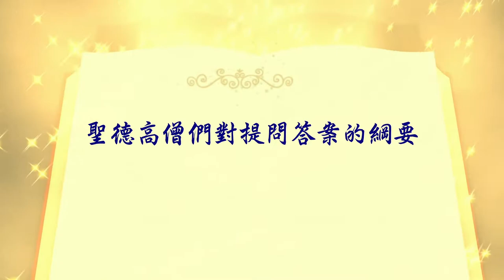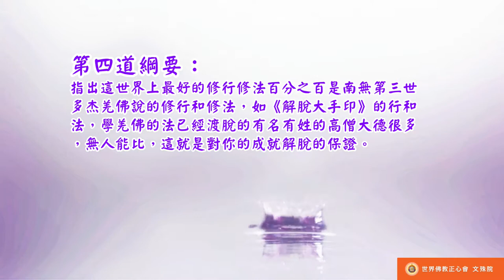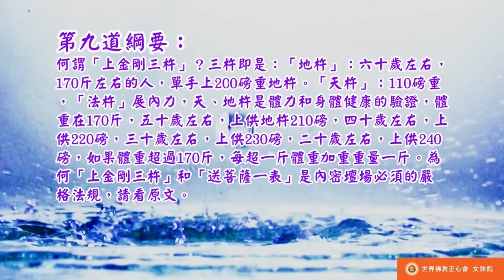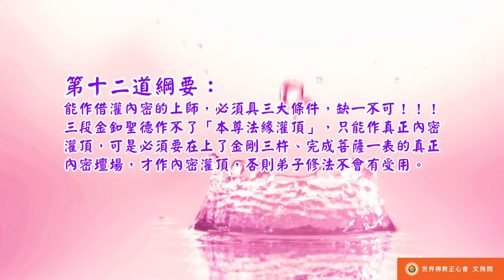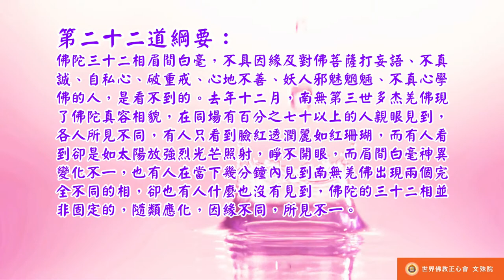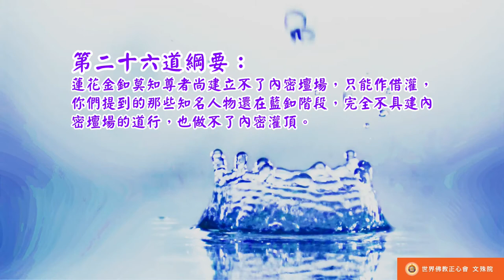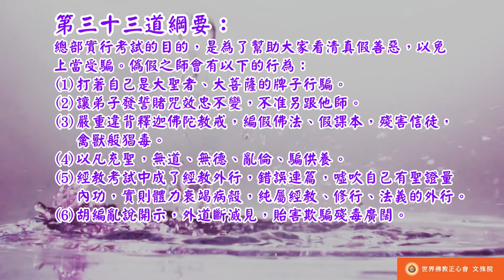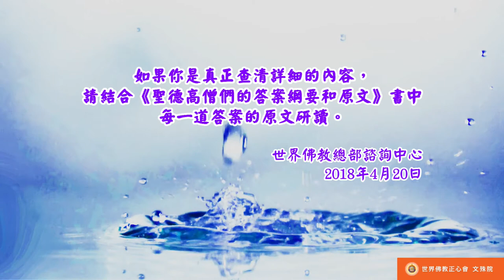世界佛教正心會Youtube頻道 | 聖德高僧們對提問答案的綱要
聖德高僧們對提問答案的綱要

第一道綱要：莫知尊者親自答覆對他的六個提問：
(1)他不是大聖德地位。
(2)他沒有證到金釦三段道行，沒有證到不退地菩薩。
(3)他為弟子灌不了內密頂，但能做借灌內密頂。
(4)他不收弟子。
(5)「千年難見的真佛法現前」錄像帶中修拙火燒傷高僧大德們，是他用的功夫。
(6)當天是有一個活佛名稱的凡夫，怕燒傷丟臉，嚇得不敢入場。

第二道綱要：灌內密頂必須通過兩個關，缺一關都不可，灌頂師同意只是過了第一關，可是一當對內密灌頂師有疑心或說假話，就犯根本戒了，佛菩薩本尊就不同意通過第二關為你灌頂傳法，哪怕就是勉強灌了頂，也不會有任何受用。

第三道綱要：內密灌頂的作用是請佛菩薩來壇場接收弟子！！必須是非常虔誠並為佛行事業，做了真實貢獻的人！！！才能合格受灌。如果是盡了最虔誠供養巨聖德，則可受到本尊法緣一品灌頂獲至寶甘露滅障，在十二小時之內，親見虛空佛菩薩，學到至高大法，當下轉凡成聖，並舉出一名大家見到的實證例子，詳見第三道答案的全文內容。

第四道綱要：指出這世界上最好的修行修法百分之百是南無第三世多杰羌佛說的修行和修法，如《解脫大手印》的行和法，學羌佛的法已經渡脫的有名有姓的高僧大德很多，無人能比，這就是對你的成就解脫的保證。

第五道綱要：表明了南無第三世多杰羌佛的觀點是各宗各派平等，各有所涉，重點是諸惡莫作，眾善奉行，依教行持，有了大悲善業本質，才能學到大佛法，快捷成就。但聖德們為什麼強調內密的法規，為了行人們防止邪師騙子，這是一個方面，更重要的是唯一只有內密灌頂，才能讓佛弟子即時與佛菩薩本尊通達，如果是境行聖因種子灌頂，當下見虛空佛菩薩，並從此隨時能進入聖境世界。

第六道綱要：凡是如來正法門中，都會出現叛徒，因為正法的宗旨是利益眾生，渡生成聖，不准邪惡騙人，這就不符合邪師騙子傳假佛法騙財騙色的目的了，由於正法擋了騙子們的財色之路，他們當然的視之為對立，所以必然為了走自己的詐騙之路，唯一只有選擇叛變。

第七道綱要：「境行灌頂」與「境行加持」，從現象上看，如開頂、如現量大圓滿的初境都類似，其實完全是不同的性質，灌頂是佛菩薩親自接收弟子，而加持是佛菩薩只作加持並沒有接收弟子。另外有人把自己接受巨聖德加持的顯相，在弟子面前冒充是受的灌頂，甚至更缺德去欺騙弟子，含混說成是他的道行法力，這類人非常之多，都是凡夫加騙子，具體請諮詢總部便知。

第八道綱要：有為師之人，把自己接受大聖師的灌頂或加持，偷樑換柱來冒稱他能為弟子灌內密頂。注意：凡是受過內密灌頂必須要有一條度量金剛繩，沒有這個信物可能只是內密加持，或者根本就是騙人的。誰是什麼資格，請諮詢總部，假不了，有案記載。

第九道綱要：何謂「上金剛三杵」？三杵即是：「地杵」：六十歲左右，170斤左右的人，單手上200磅重地杵。「天杵」：110磅重，「法杵」展內力，天、地杵是體力和身體健康的驗證，體重在170斤，五十歲左右，上供地杵210磅，四十歲左右，上供220磅，三十歲左右，上供230磅，二十歲左右，上供240磅，如果體重超過170斤，每超一斤體重加重重量一斤。為何「上金剛三杵」和「送菩薩一表」是內密壇場必須的嚴格法規，請看原文。

第十道綱要：內密壇場在建堂師圓寂三年三個月就會成為普通壇場，不再有任何內密作用了，但符合法規的正法佛堂不受時間限制。

第十一道綱要：示範「上金剛三杵」的是一位大活佛，我們無權告知其法號，他是美籍活佛，南無第三世多杰羌佛是否收過泰國那個人作弟子，請見原文答覆。

第十二道綱要：能作借灌內密的上師，必須具三大條件，缺一不可！！！三段金釦聖德作不了「本尊法緣灌頂」，只能作真正內密灌頂，可是必須要在上了金剛三杵、完成菩薩一表的真正內密壇場，才作內密灌頂，否則弟子修法不會有受用。

第十三道綱要：要成就解脫要經過三大阿僧祇劫(三十八億四千萬年)，還要廣修六度萬行，唯一只有內密灌頂才能七世或三世，或今生成就，乃至學到頂聖之法，可當下得成就。南無第三世多杰羌佛說了，無論任何人，只要按照祂教的行和法去實修，即身可成就。目前世界上還沒有聽說哪裡有真正的內密壇場，旺扎上尊去年已宣布今年之內要在美國建立一個符合兩大法規的真正內密壇場。

第十四道綱要：你們問南無第三世多杰羌佛有內密壇場嗎？答案是從來沒有，既然是佛陀，還需要內密壇場嗎？佛陀所在傳法之處，就地即是勝義悉地的內密壇場。

第十五道綱要：證到金釦才是真正的尊者。三段金釦還沒十足的把握能「送菩薩一表」，必須是三段金釦以上才確保能完成「送菩薩一表」。至於不同的人考到相同等級的藍釦段位，但成就道行完全不同，詳見《聖德高僧們的答案綱要和原文》書中的原文答案。
有關問到某人修的大悲觀音加持法，是正法傳承還是波旬魔王子孫的傳承，請諮詢世界佛教總部，否則接受加持者，一當走錯，會霉運痛苦。

第十六道綱要：為何有人要反對內密壇場的法規呢？因為凡反對之人必然都是假聖者，真騙子，沒有道行建立得了內密壇場，他們灌的是假內密頂，他們恨透了真佛法的法規，如果不在發現的當下立刻反對，自己就在弟子面前暴露出一貫用來騙人的假內密頂了，這就無法遮蓋自己的騙子本質了，詳見原文答覆。

第十七道綱要：魔術大師能用各種燈光、化學，能造地震等，能把飛機、汽車消失，但沒有本事把弟子寫好的紙化虹。「送菩薩一表」必須是巨聖德菩薩的上師才能做到。「送表」是當著眾人不用火燒，虛空菩薩會到場取表化虹飛去。「化表」是用火燒表，哪一個人都會燒。

第十八道綱要：金釦一段或二段的成就仍有退道危險，見第十八道答案的原文有實例說明。

第十九道綱要：傳承借灌內密至少要有三位受灌弟子。灌頂時的「度量金剛繩」會根據人數切成段和金剛丸打成粉一併分發給被受灌人。單人接受的內密灌頂會有一條一丈五尺到三丈長的「度量金剛繩」，受灌弟子如果沒有一條「度量金剛繩」，就不是接受真正的內密灌頂。灌頂師與受灌弟子間之距離，即是「度量金剛繩」的長度，不得少於五米，持繩者所持的是假繩、真繩請諮詢總部。

第二十道綱要：金剛丸雖然堅硬很小，但內部卻是金剛壇場，內密本尊進入後，該丸會變大小高矮，會跳冰姿體操舞、顯神變。

第二十一道綱要：南無羌佛從來沒有收過供養。能不能學到佛法，關鍵在真實的虔誠心，發假願的人，本尊菩薩不認可，教了他的法也不會成就。有人霸佔南無羌佛「髮必生」佛行事業的資糧三十年，南無羌佛沒有向她要過回報，這麼大的事，卻在南無羌佛的身心上似乎沒有發生過。
另外，只能作借灌內密的聖德，不是不退地菩薩，有可能退道。

第二十二道綱要：佛陀三十二相眉間白毫，不具因緣及對佛菩薩打妄語、不真誠、自私心、破重戒、心地不善、妖人邪魅魍魎、不真心學佛的人，是看不到的。去年十二月，南無第三世多杰羌佛現了佛陀真容相貌，在同場有百分之七十以上的人親眼見到，各人所見不同，有人只看到臉紅透潤麗如紅珊瑚，而有人看到卻是如太陽放強烈光芒照射，睜不開眼，而眉間白毫神異變化不一，也有人在當下幾分鐘內見到南無羌佛出現兩個完全不同的相，卻也有人什麼也沒有見到，佛陀的三十二相並非固定的，隨類應化，因緣不同，所見不一。

第二十三道綱要：「佛降甘露」只有等妙覺菩薩及佛陀能降，大菩薩最多降樹花甘露，樹花甘露與「佛降甘露」天差地別。甘露有不同種類和聖力加持：如
(1)至寶甘露灌頂，能讓當下成就大聖人，證全知涅槃境。
(2)大寶甘露灌頂，不犯甘露護持壽咒戒，壽長125歲，十二年成就解脫，證全知涅槃境。
(3)菩提甘露灌頂，二十年成就解脫，壽長125歲，不犯甘露護持壽咒戒，犯戒15日內，必須真誠懺悔改過，否則流失無效。
(4)菩提甘露沐灑灌，只有百分之五的效果。
(5)甘露丸只有百分之二的效果。

第二十四道綱要：能「隔石建壇」和「先知預言」就是真正的不退地巨聖，具備「送菩薩一表」的道行。

第二十五道綱要：「良馬空行法」是初級階段的聖法，還建立不了內密壇場，必須要到三段金釦以上才行。南無羌佛說法的修行才是根本，想學「良馬空行法」的人去求另外的大聖德吧。

第二十六道綱要：蓮花金釦莫知尊者尚建立不了內密壇場，只能作借灌，你們提到的那些知名人物還在藍釦階段，完全不具建內密壇場的道行，也做不了內密灌頂。

第二十七道綱要：教人的師長自己必須深入經教，學懂教理法義，否則必然邪見帶人入邪門墮惡道，因為是佛門中的偽假上師、佛法外行。

第二十八道綱要：尊稱並不是尊者，金釦才是尊者，蓮花釦尊者是尊者，三段金釦是上尊，尊者之上，大菩薩之意。再高的藍釦都還沒有達到阿羅漢的道力，不是聖德，只能傳灌內密，借灌不了內密，金釦一段以上未到三段的聖德，只能借灌內密，不能直灌內密頂。極少數的聖人隱姓埋名不考段位，但這種人一定要有聖證量，是絕對大慈大悲，百分之百有五明中的幾明，而且沒有落入128條知見，否則也不是聖者。

第二十九道綱要：「世俗法行」是未經擇決或擇決後，本尊沒有到場認可的法和行。「勝義法行」是佛菩薩擇決認可的，佛菩薩只對「勝義法行」負責，凡是「勝義法行」，一句話都不能改動，否則當下成為「世俗法行」乃至成為邪法。

第三十道綱要：為何必須在符合兩大法規的內密壇場才能作內密灌頂，原因是為了服務保護學佛修行人，防止邪師騙子詐騙學人，無論多狡猾的邪師騙子，都上不了金剛三杵及完成不了「送菩薩一表」，因此不具道行建立不了內密壇場，唯一只有真正的大聖德、大菩薩，才建立得了內密壇場，而且要在內密壇場灌的內密頂，受灌人才能修得起受用。

第三十一道綱要：「送菩薩一表」，是根據表中設定的內容，召請至少是不退地菩薩來現場當著眾人取表，主法大聖師當場當著眾人，把在遠處大家面前的表化虹飛空而去，表被取走了，這說明內容已被接收，這就是正確的，如果表沒有被大菩薩取走，說明佛菩薩不認可，這就是不正確或邪惡的。

第三十二道綱要：普通佛堂不是正法佛堂！正法佛堂並不是內密壇場！正法佛堂要有受過內密灌頂的建堂師才能建立，建堂師不能破戒，破了戒建堂師就會失掉建堂道力，但不影響之前所建的佛堂，建堂師必須持有受內密灌頂的三色金剛繩。內密壇場必須是巨聖德、大聖德才能建立。目前沒有內密壇場，所以傳不了建堂法。

第三十三道綱要：總部實行考試的目的，是為了幫助大家看清真假善惡，以免上當受騙。偽假之師會有以下的行為：
(1)打著自己是大聖者、大菩薩的牌子行騙。
(2)讓弟子發誓賭咒效忠不變，不准另跟他師。
(3)嚴重違背釋迦佛陀教戒，編假佛法、假課本，殘害信徒，禽獸般猖毒。
(4)以凡充聖，無道、無德、亂倫、騙供養。
(5)經教考試中成了經教外行，錯誤連篇，噓吹自己有聖證量內功，實則體力衰竭病殼，純屬經教、修行、法義的外行。
(6)胡編亂說開示，外道斷滅見，貽害欺騙殘毒廣闊。

第三十四道綱要：南無第三世多杰羌佛是佛史上唯一被世界各大宗派領袖、大活佛們認證的佛陀，不是祖師派別某一宗派的教法，也不是密乘、大乘、小乘的獨有一乘教法、對所有佛教的各乘各宗各派一律平等，是與釋迦牟尼佛教理同流體系，純正的佛教佛法。

第三十五道綱要：行人都要用128條知見，去應證三段金釦以下(不包括三段)的為師之人。功德有多少高低的不同，供養活佛、法師、寺廟，與供養釋迦佛陀的功德不能相提並論，天差地別，在布達佩斯的乳童具有特大聖因緣捧沙供養南無羌佛，其純淨心行功德絕對無量。南無第三世多杰羌佛的無私、自謙、聖潔，甚至自己發明的「髮必生」，被人霸佔私吞三十年，都沒有一句怨言，不為名利無私無貪，除此之外，南無羌佛的五明高度、佛降甘露、及佛陀特有的三十二相，都證明了南無第三世多杰羌佛就是鐵證如山的佛陀！其善業和聖蹟的事蹟，實例多到幾本書都寫不完，正在整理中。

如果你是真正查清詳細的內容，
請結合《聖德高僧們的答案綱要和原文》書中每一道答案的原文研讀。

2018年4月20日